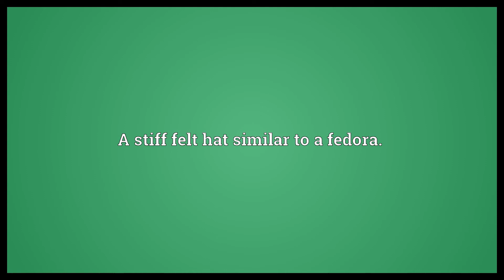Homburg hat Meaning